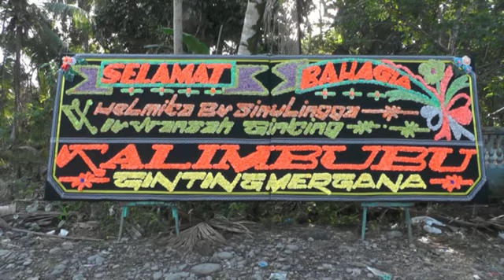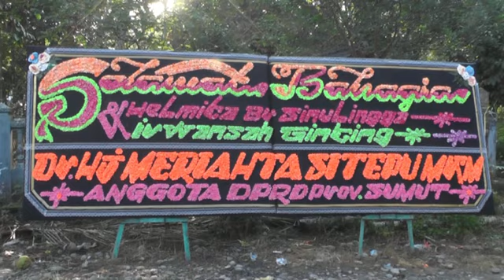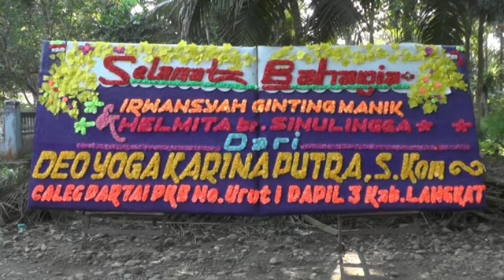Disc.1 Kerja Pedalan Ulu Emas Man kalimbu Irwansyah Ginting manik Ras Helmita Br.Sinulingga